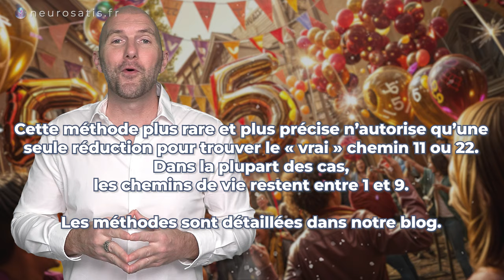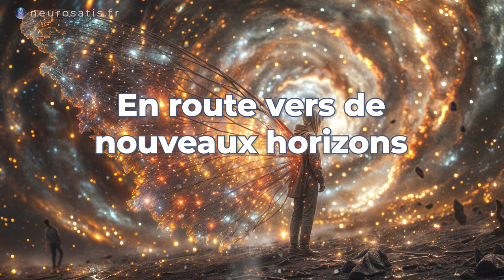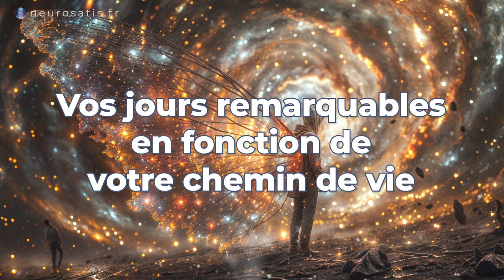🌟JUIN 2024 mois charnière ✨BOOSTER votre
🔮✨ Juin 2024 : Le mois qui va changer votre vie !
👇Cliquez sur "Plus" 🚀👇

💫 Participer au tirage au sort pour tenter de gagner votre étude numérologique personnalisée

❤️ Préparez-vous à vivre un mois absolument extraordinaire, riche en opportunités de changement et d'évolution ! Dans cette vidéo, je vous dévoile les secrets des énergies numérologique qui vont colorer juin 2024. 📅🔍

Au programme :
- L'influence puissante du nombre 5 et ce que cela signifie pour vous 🖐️
- Les alignements planétaires qui vont booster votre succès 🌠
- La nouvelle lune énergétique du 6/6 pour renaître à vous-même 🌑
- Comment trouver votre équilibre entre réalité et possibilités 🎭
- Les conseils personnalisés selon votre année personnelle 🎁

Vous ressortirez de cette vidéo avec toutes les clés pour faire de juin 2024 un véritable tremplin vers la suite de votre année. Alors, prêts à écrire une nouvelle page de votre histoire ? 📝✨

00:00 Introduction
01:08 Comment calculer son chemin de vie ?
02:55 Un mois de transformation et de réalisation
03:57 Des alignements planétaires puissants
05:04 Une nouvelle lune énergétique
05:38 Entre réalité et possibilités
06:44 Votre année personnelle, votre précieuse boussole
08:34 En route vers de nouveaux horizons
09:28 Vos jours remarquables !
11:38 Ce qu'il faut retenir !

🎁 Comment calculer son chemin de vie en numérologie ?

▬ ❤️ Découvrez NEUROSATIS ▬▬▬▬▬▬▬▬▬▬▬▬▬▬

▬ 💻 RÉSEAUX ▬▬▬▬▬▬▬▬▬▬▬▬